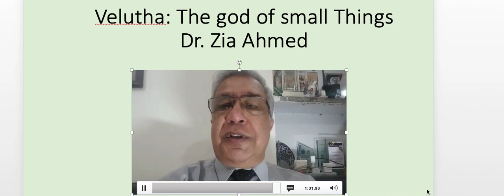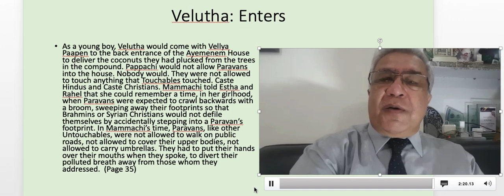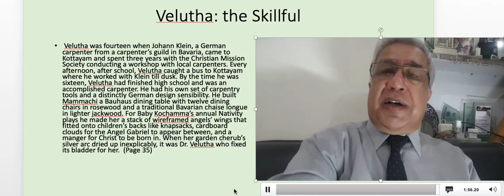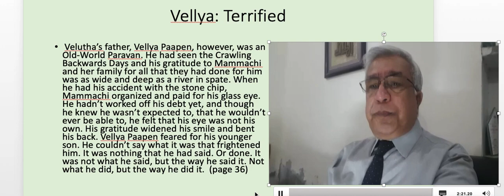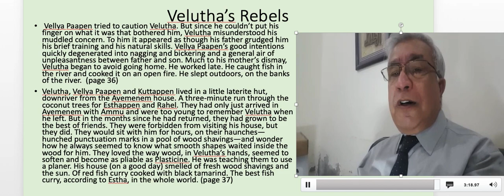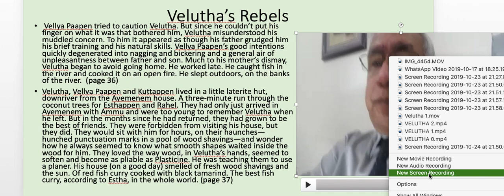Velutha in The god of small Things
This Video discusses the childhood and youth of Velutha, a type of history that works behind the character of Velutha in the Novel The god of small things